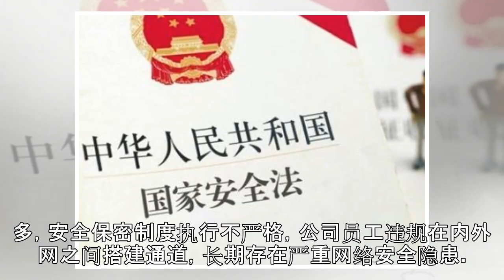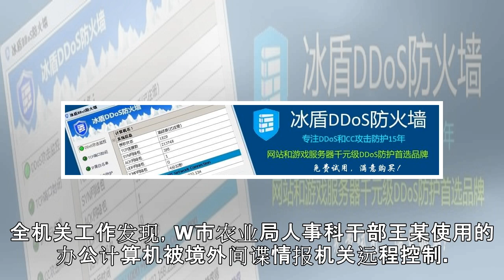国家安全机关公布三起境外网络攻击窃密案件